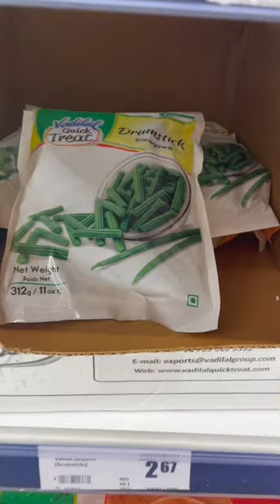🇨🇦Canada ல முருங்கைக்காய் என்ன விலை⁉️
🍁Canada ல முருங்கைக்காய் என்ன விலை⁉️ @sindhukarthikeyan
In this video I shared how much price for drumsticks in Canada